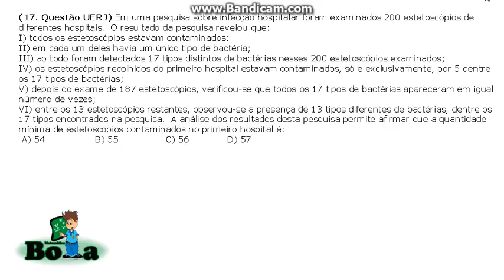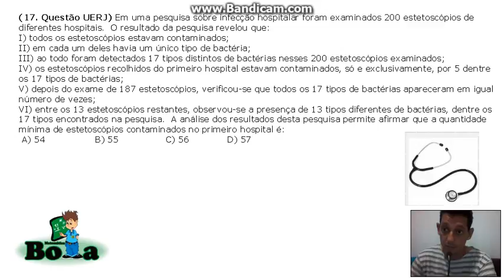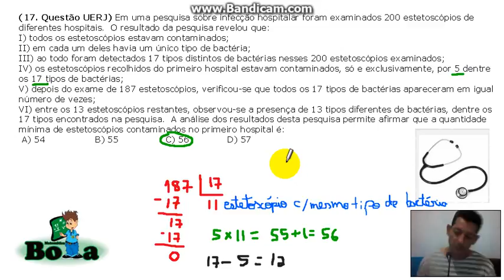Super questão de conjuntos (muito massa)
Questão UERJ) Em uma pesquisa sobre infecção hospitalar foram examinados 200 estetoscópios de diferentes hospitais.
O resultado da pesquisa revelou que:
I) todos os estetoscópios estavam contaminados;
II) em cada um deles havia um único tipo de bactéria;
III) ao todo foram detectados 17 tipos distintos de bactérias nesses 200 estetoscópios examinados;
IV) os estetoscópios recolhidos do primeiro hospital estavam contaminados, só e exclusivamente, por 5 dentre os 17 tipos de bactérias;
V) depois do exame de 187 estetoscópios, verificou-se que todos os 17 tipos de bactérias apareceram em igual número de vezes;
VI) entre os 13 estetoscópios restantes, observou-se a presença de 13 tipos diferentes de bactérias, dentre os 17 tipos encontrados na pesquisa.

A análise dos resultados desta pesquisa permite afirmar que a quantidade mínima de estetoscópios contaminados no primeiro hospital é: